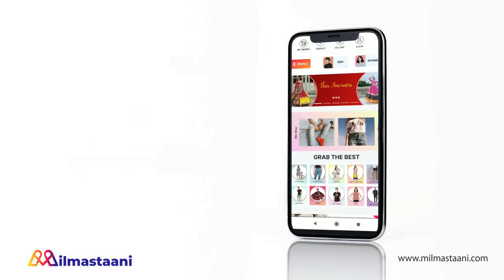UDAARIYAAN || OH NO ! आधी रात VIRK FAMILY में होगा बड़ा हादसा,FATEH –TEJO का हुआ रो कर बुरा हाल...